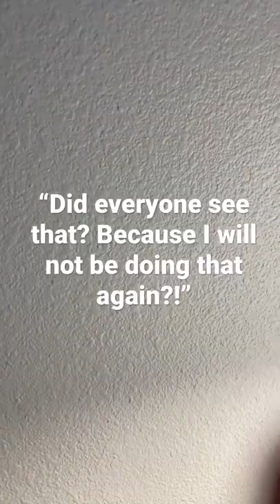When I finally make a good fish eye drawing 😭